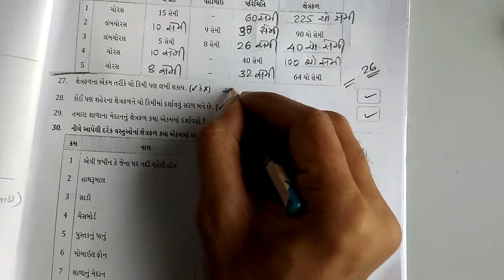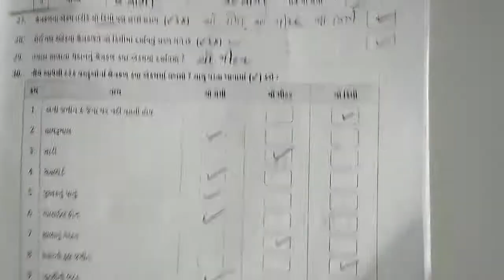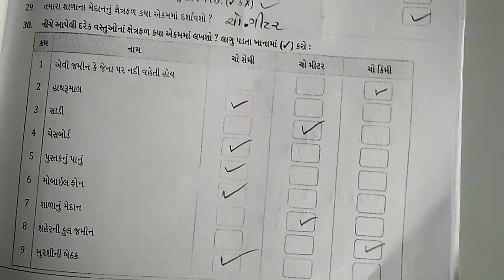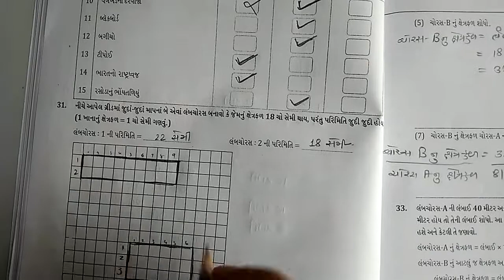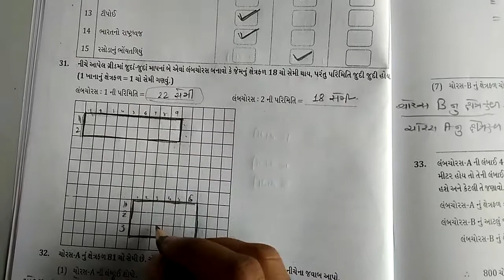ધોરણ 5 ગણિત i book પ્રકરણ 11 ક્ષેત્રફળ અને પરિમિતિ પ્રશ્ન નં 27 થી 33 ભાગ 6